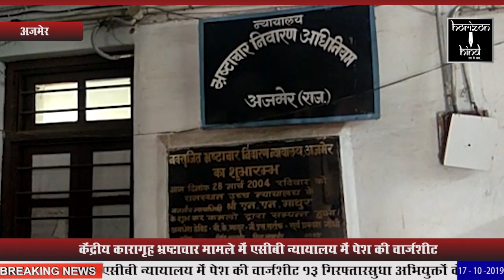HORIZON HIND NEWS - BULLETIN 17 OCT 2019